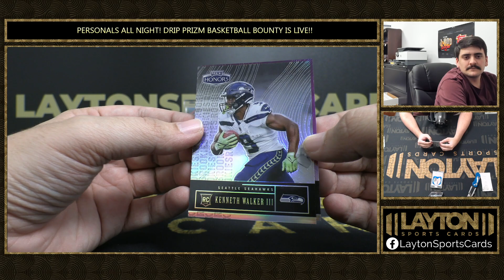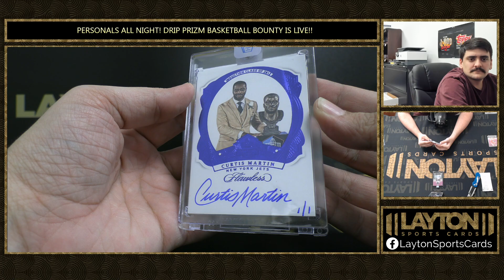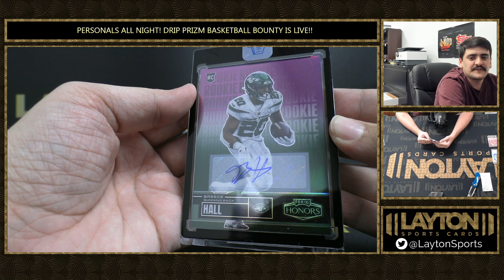1 Box Of 2022 Honors FOTL For Rob F